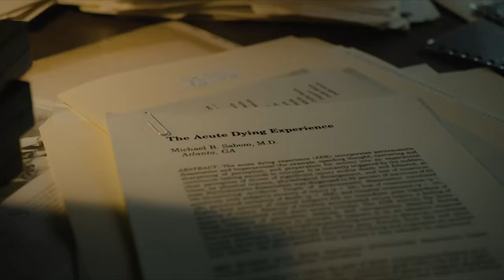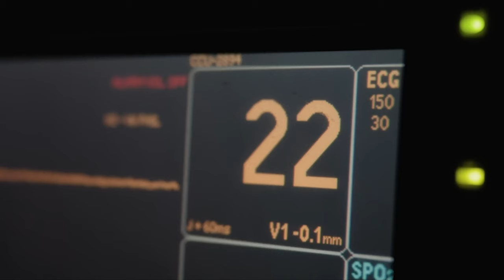After Death (2023) | Official Trailer 2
Top 3 All-Time Documentary Release (2,745 screens)
Top 10 All-Time Opening Weekend
#3 In The Box Office
A- Cinema Score
#1 Highest Grossing Opening for a Faith Doc

After Death is a gripping feature film that explores what happens after we die, based on real near-death experiences, conveyed by scientists, authors, and survivors. From the New York Times bestselling authors who brought you titles like 90 Minutes in Heaven, Imagine Heaven, and To Heaven and Back, emerges a cinematic peek beyond the veil that examines the spiritual and scientific dimensions of mortality, inviting us to wonder: Is there life after death?

ORIGINAL MOTION PICTURE SOUNDTRACK by HANNAH PARROTT

AFTER DEATH - MUSIC FROM AND INSPIRED BY THE MOTION PICTURE
Featuring original music from Chris Quilala, Tasha Layton, Bryan & Katie Torwalt, Elle Limebear, Maryanne J. George, Brad & Rebekah